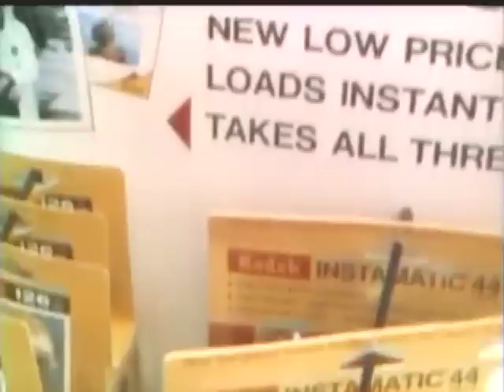Long Island Housewives Rebel Against Supermarket Pricing In 1969 And They Win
In 1969, a group of Long Island housewives, led by a woman named Sylvia Hack, organized a protest against the rising food prices in their area. The group, which was called the Housewives of Long Island, held a demonstration outside a local supermarket, picketing and chanting slogans such as “Housewives of Long Island, fight for our rights!” and “We want fair prices for food!” The group also organized consumer boycotts of certain supermarkets, in an attempt to put pressure on the stores to lower their prices.

The Housewives of Long Island’s protest eventually helped to bring about a 10% reduction in food prices in the area. The group’s efforts were covered by the local media and they were even featured in a popular magazine. The Housewives of Long Island became a symbol of consumer activism and a reminder that individuals can make a difference in their communities.

Although the women's rights movement took off in the early 1970s with consciousness raising groups and other social political activities, women in the major cities were speaking out about issues that mattered to them. Although housewives did the food shopping (statistics show that only 8% of the shopping for food in supermarkets was done by men), the industry was run completely by male executives who, these women felt, thought housewife shoppers in supermarkets were foolish and would pretty much accept their marketing or advertising schemes. These Long Island women started an organization of housewives and spoke out and it became national news for short period of time. This is completely off the point but I do love their New York accents. It's where I come from and sounds like home to me.

As a New York working professional documentary cameraman, I did some of the16mm filming but did not produce or edit this program. It ran on television in early 1970.

The women became fairly sophisticated about pricing and pointed that out to whoever would listen, primarily the New York press. It made supermarket executives very uncomfortable and to some extent changed their advertising and marketing communications.

This type of protest first gained attention when this group of New York City activists began refusing to pay for their groceries. They argued that by paying for the food, they were contributing to an unjust economic system that favored corporate interests over those of the working class. They wanted to show that individuals could make a difference by refusing to participate in the capitalist system. The group's actions gained national media attention, and sparked discussion about the role of civil disobedience in modern society.

Curious about what people were paying at the supermarket in 1970. Here are some typical prices.
- Bread (1 lb.): $0.37
- Milk (1 gal.): $1.22
- Eggs (dozen): $0.64
- Apples (1 lb.): $0.21
- Potatoes (5 lb.): $0.45
- Ground beef (1 lb.): $1.09
- Bananas (1 lb.): $0.19
- Rice (1 lb.): $0.29
- Oranges (1 lb.): $0.18
- Chicken (1 lb.): $0.95

I'm interested to hear comments from viewers today, those who shop for food and other necessary and unnecessary commodities in supermarkets as most of you do. Do you experience the same kind of things happening today if you look closely as these women did more than 50 years ago? Do prices go up and down on a daily basis? Does it make sense? Are you affected by current supermarket marketing and advertising?

If you found this clip of interest, I would appreciate your supporting my efforts by clicking the super thanks button below the video screen. Your support allows me to continue to pull material from my archive to share with you and other subscribers and YouTube viewers.